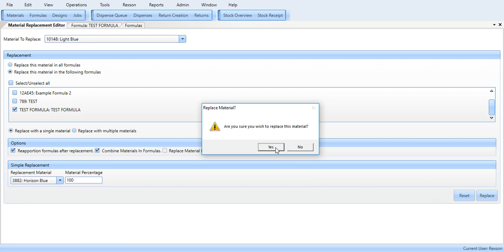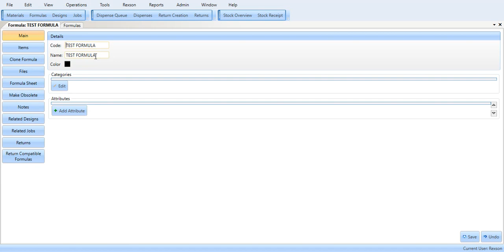Single Material Replacement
Guides you through replacing a material with another.